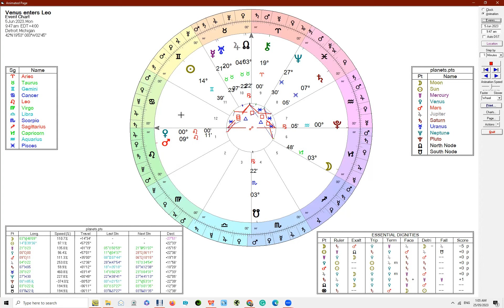Venus enters Leo - 5 June 2023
Venus enters Leo on the 5th of June and will stay there until 8 October, a period of 4 months. The reason for the long stay in Leo is that Venus will get nearly all the way through Leo, and then retrograde from the 22nd of July until the 3rd of September.

Astro Babble is co-hosted by Lynda from Scullywag Astrology ) and Donna from Donna B Astrology